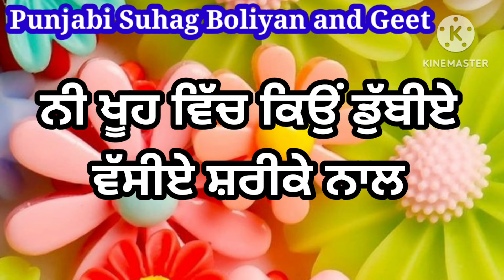ਕੁੰਡੀਆਂ ਪਾ ਮੁੰਡਿਆ | ਪੰਜਾਬੀ ਲੋਕਗੀਤ | Punjabi lokgeet | Folk song